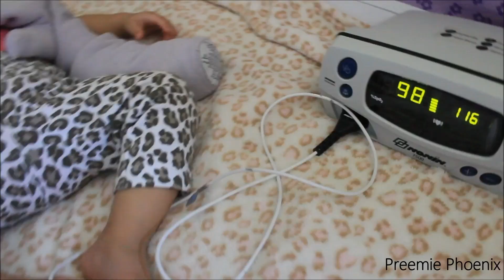RESPIRATORY DOCTOR!!!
Today we visit our respiratory team..at sands Gainesville fl.. Today her Today phoenix got to do some respiratory exams for  upcoming surgery in the next few mons  and relaxed the rest of the day..
 click play to watch and find out...